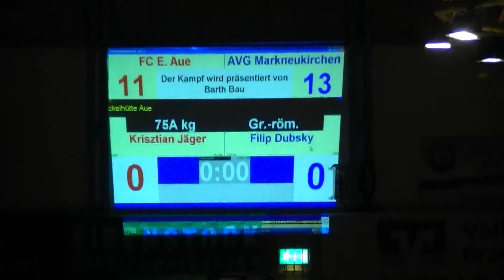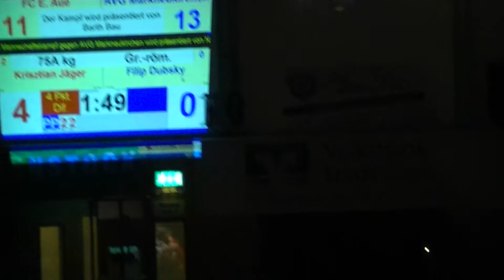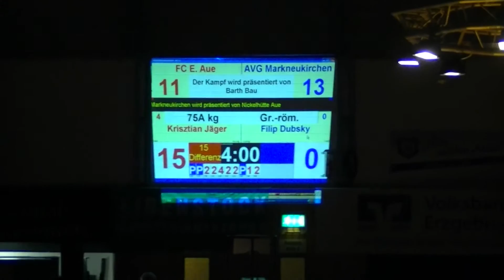Ringen FC Erzgebirge Aue (K. Jaeger) - AVG Markneukirchen (Filip Dubsky) 75A kg GR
2. Bundesliga Nord